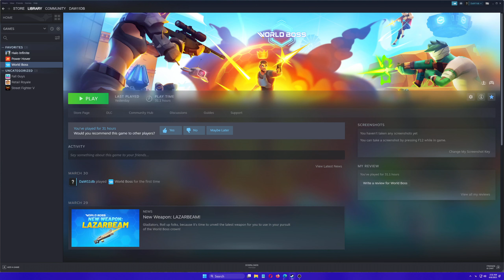I Am Oceanic World Boss Champion - You Can't Get Me! :) 2023 Aka. Jetpack Marksman With Burst Rifle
DAVID BENNAR PRODUCTION HOUSE PRESENTS:
I Am Oceanic World Boss Champion - You Can't Get Me! :) 2023 April Aka. Jetpack Marksman With Burst Rifle

Packed With Thrilling Action!